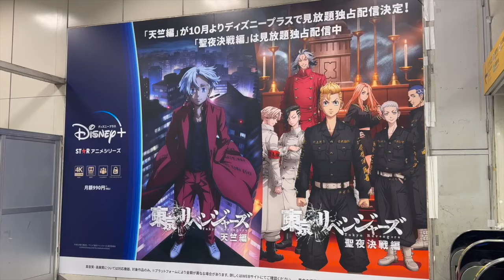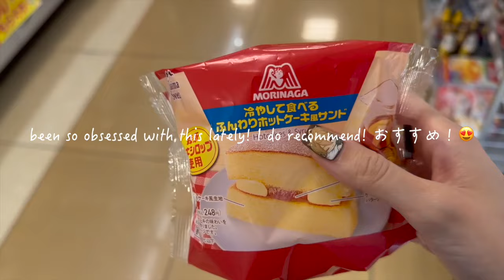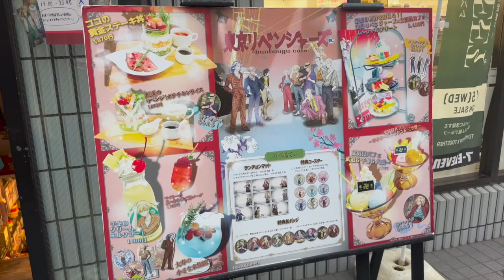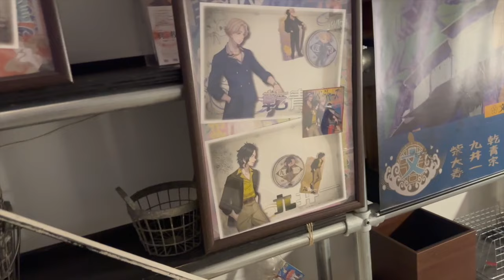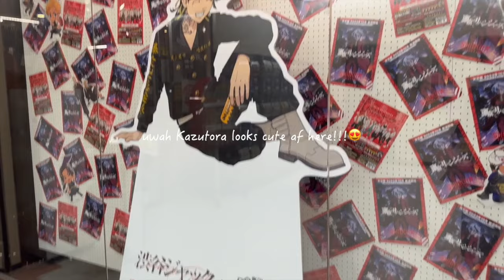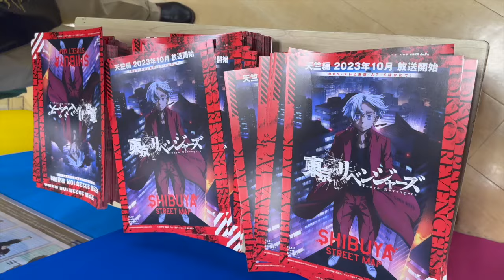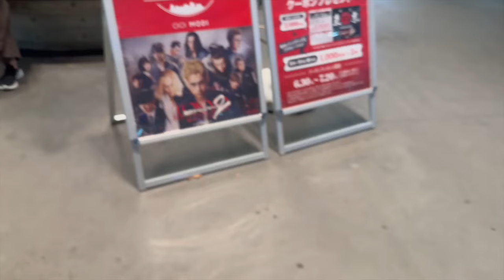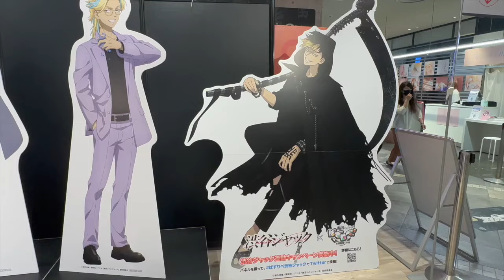Tokyo Revengers,Tokyo Vlog, Anime Cafe,Anime Shopping,Mikey Nendroid Giveaway, Shibuya Jack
⚠️ IMPORTANT ANNOUNCEMENT！！！
I noticed that comments are disappearing from my latest YouTube vlog. I want this giveaway to be fair so everyone is able to participate.

Sorry for the trouble and inconvenience 🙇🏻‍♀️😣

Mechanic(s)
2.    Comment on this instagram post who is your favorite Tokyo Revengers character and why
    3.    1 Winner will be picked randomly
    4.    Announcement of winner will be on my Instagram on August 13,2023

Hope you guys will participate!
I would like to hear who is your favorite Tokyo Revengers character!

*Open internationally (please also be aware that there may be shipping limitations to your country and we can discuss if issues arise)

I am recently active again in uploading YouTube vlogs.😊✨
Thank you for enjoying and watching my videos! 😊🙇🏻‍♀️♥️